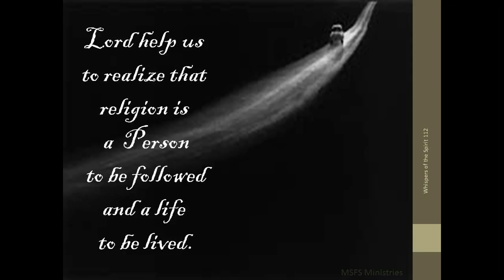Whispers of the Spirit 112